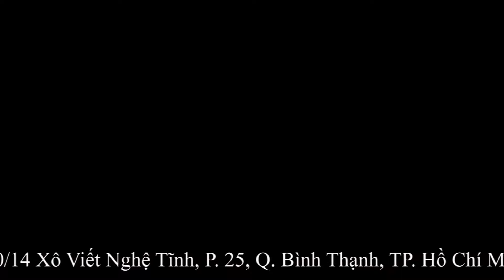CÂY AN XOA CÓ TÁC DỤNG GÌ CÓ CHỮA ĐƯỢC BỆNH GAN KHÔNG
Theo một số nghiên cứu cho thấy trong cây an xoa chứa các hoạt chất như tiliroside, lupeol, stigmasterol, apigenin, flavonoid, alkaloid, một số enzyme và các nguyên tố vi lượng khác. Nhờ đó, cây an xoa có tác dụng:

Hỗ trợ điều trị các bệnh lý về gan.
Cây an xoa giúp hỗ trợ điều trị xơ gan cổ trướng, viêm gan B, viêm gan C, men gan cao, suy giảm chức năng gan hoặc làm mát gan.
Giao miễn phí tại TP.HCM.
Địa chỉ: 860/14 Xô Viết Nghệ Tĩnh, P. 25, Q. Bình Thạnh, Tp. Hồ Chí Minh